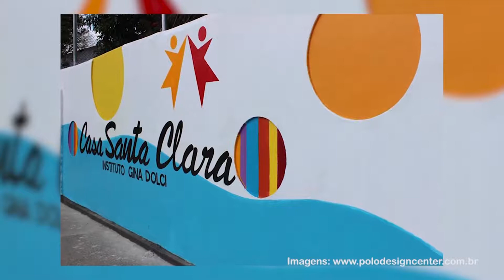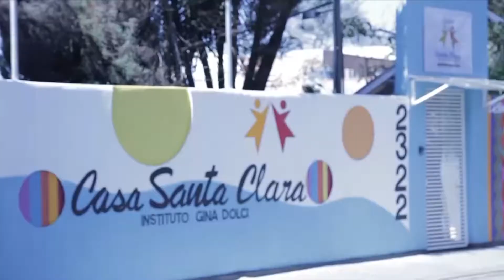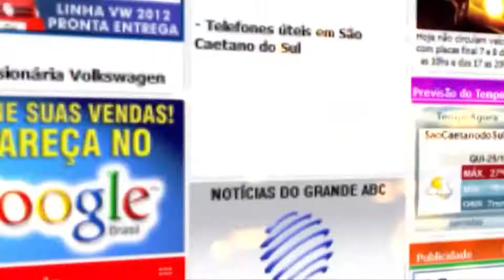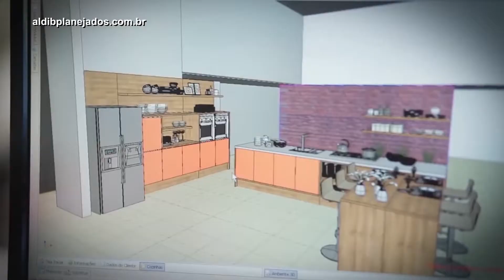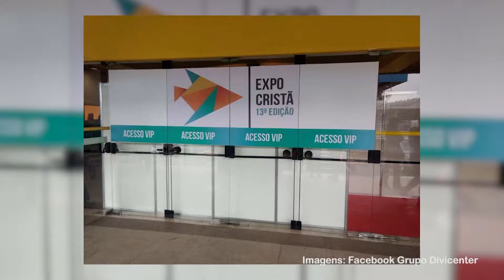PROGRAMA CLICK NOITE - 01/09/17